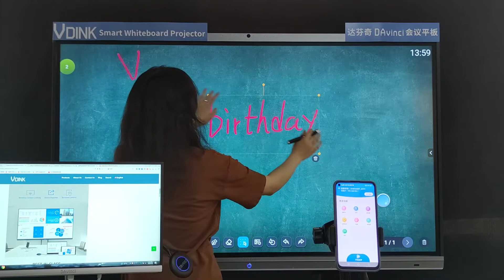Vdink Customization upon request,smart whiteboard sinhala,whiteboard smart board,China Supplier